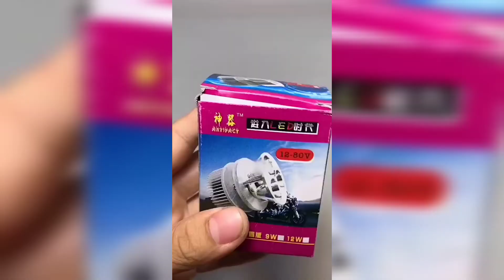Smart Appliances, New Gadgets For Every Home/ Versatile Utensils